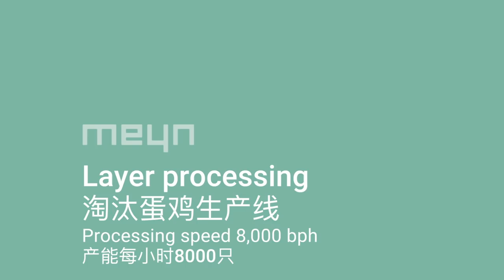Meyn® Layer processing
Layer (spent hens) processing differs from regular broiler processing in a number of aspects. Egg harvesting and comb harvesting are added. But the bird itself differs in structure. The bones are more fragile, less meat and less flock uniformity. Meyn machines can haddle a wide variety in bird characteristics without the need for manual adjustment of the settings.